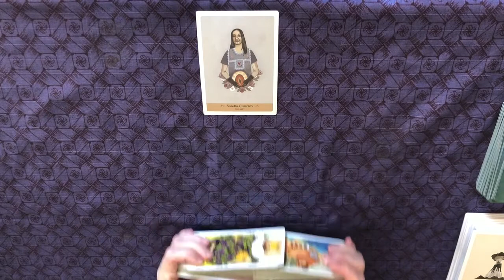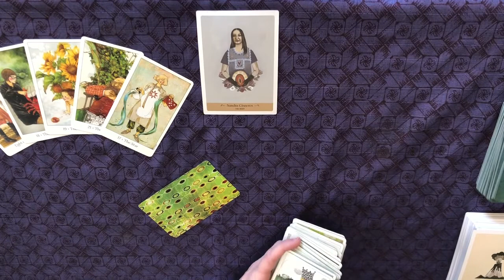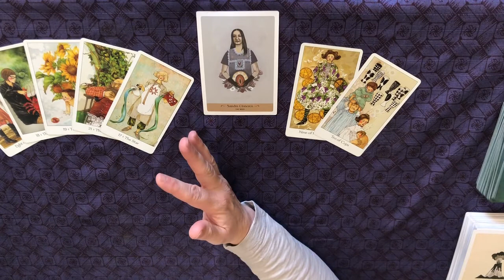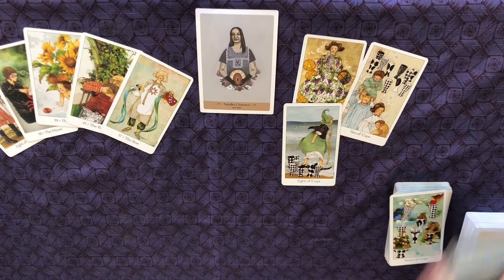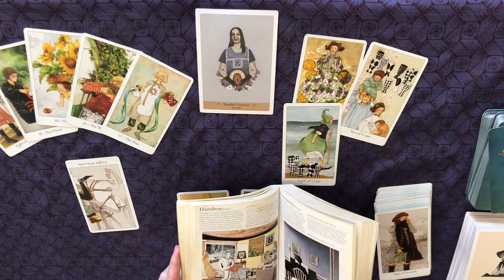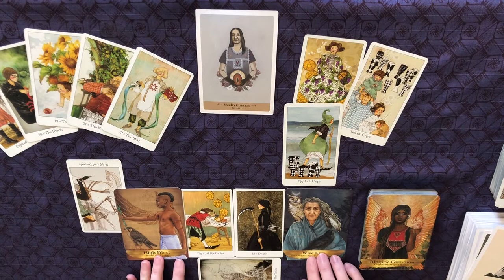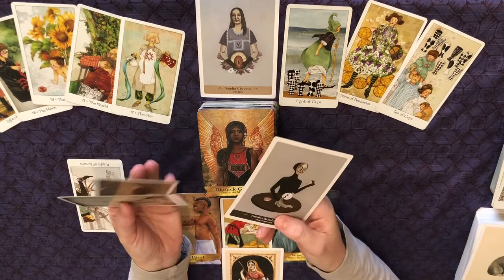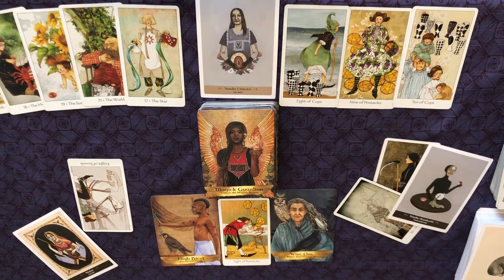GEMINI Exploring Your Sensuality!! December 2019 Full Moon in Gemini Tarot Reading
Gemini December 2019 Full Moon in Gemini Tarot Reading

Time Stamp - Reading starts at 7:25

30-minute reading - Introductory price of $40 (Ask as many questions as you like and I will answer as many as I can within the allotted time or I will get detailed information on one question)
15-minute reading - Introductory price of $20 (Ask as many questions as you like and I will answer as many as I can within the allotted time or I will get detailed information on one question)

In-depth Celtic Cross (General Overview, Career, Romance) $75